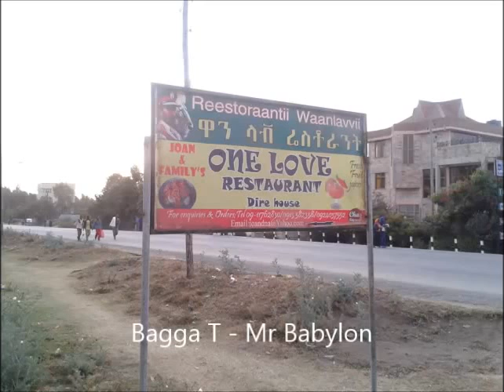Bagga T - Mr Babylon